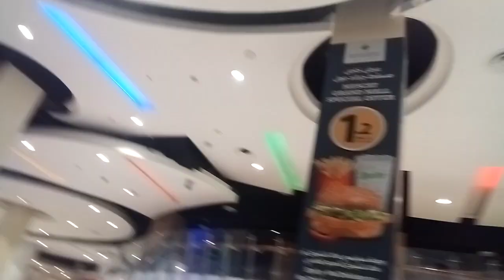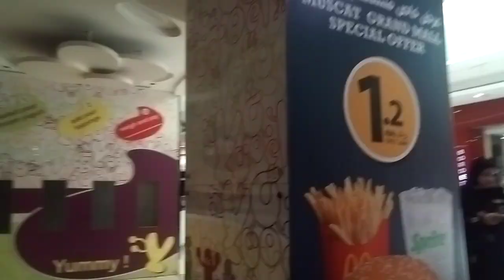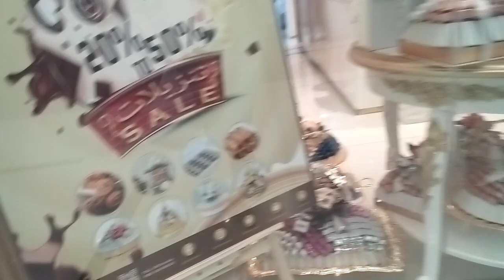PROUDOFW#INGAT MGA KABAYAN MY TİGER S MALL🤤🤤🤤